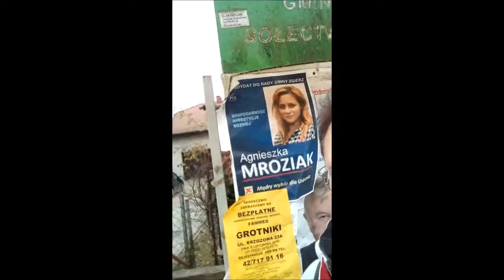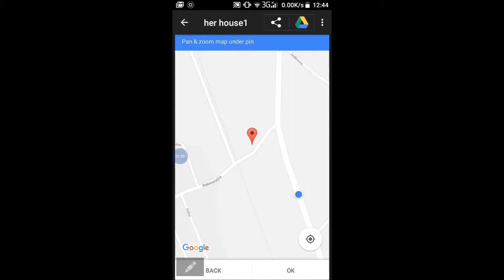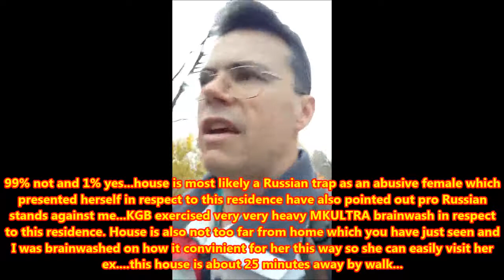1 of 2 Facts about psychologist involved in MKultra with whom I have fallen in love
Even that totally censored(your people Netanyahu have done this and much more), I decided to publish this video series on YouTube first due to file size.

Here are proofs about MKultra that involved one of the psychologists in whom I got even inloved(still am and deem her to be a great catch;) with when brought on regular basis to Poland via US government..